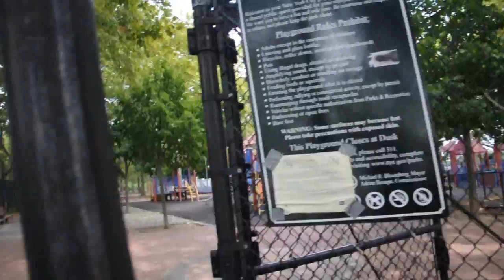277 Drainage Issue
Dr. Johns Playground has a Major Issue with Drainage